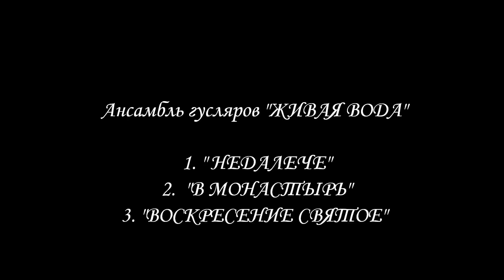"Живая вода" - "Недалече", "Все люди живут", "Воскресение". Зарайск.